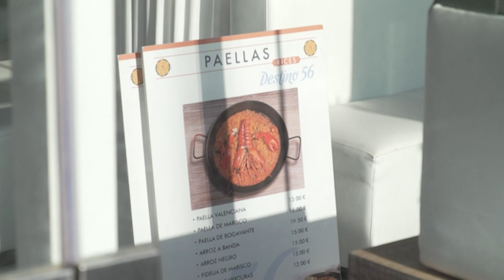Wie Spanien die Sommersaison retten will | AFP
Sicherheitsabstände an Stränden, Temperaturmessungen in Hotels und neu organisierte Restaurantabläufe: Spanien versucht mit allen Mitteln, seine Sommersaison zu retten und setzt auf teils kreative Maßnahmen, um die Touristen vor dem Coronavirus zu schützen.